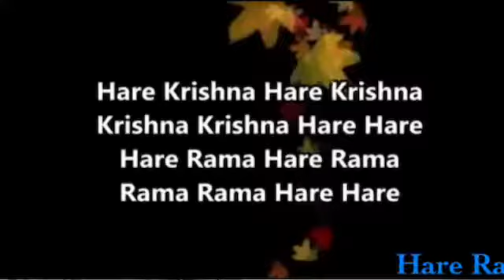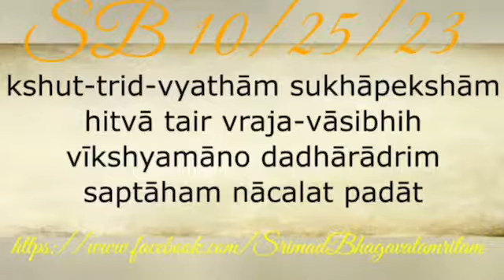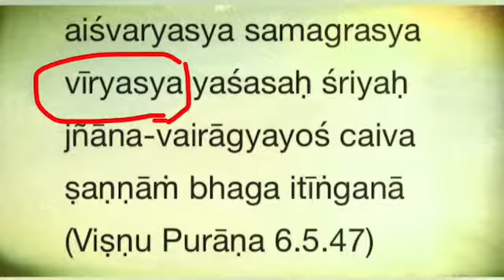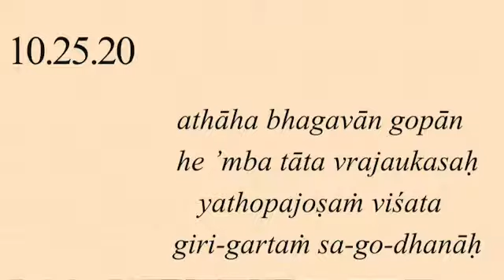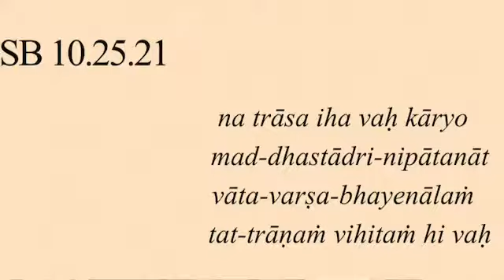Lecture on Giriraj Dharan (Govardhan Puja) by Achal Krishna Das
Lecture on Giriraj Dharan (Govardhan Puja)